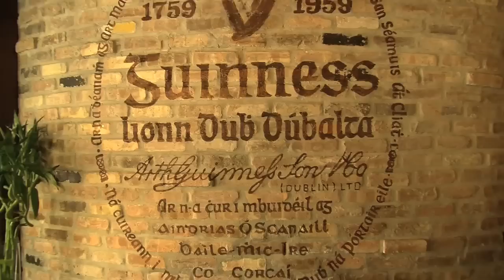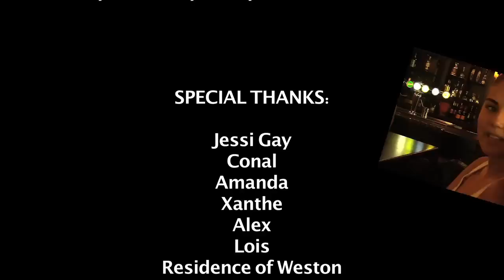JG Mcguinness Irish Pub & Restaurant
Restaurant promo for JG Mcguinness in Weston Florida

Elemental Ent INC Films